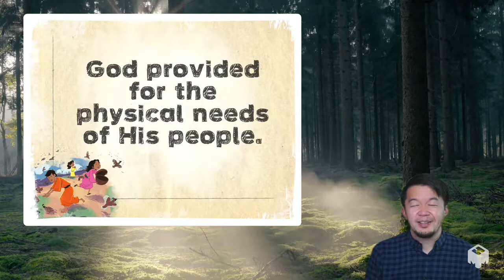U4S3 Junior Worship